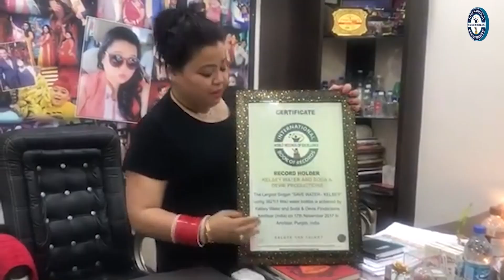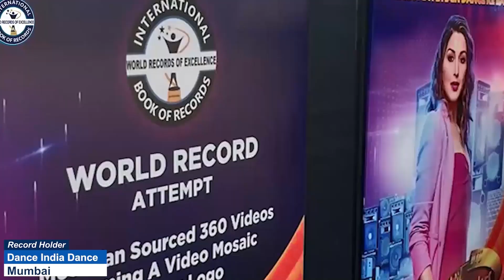MAXIMUM HAND WALKING STEPS IN 30 SECONDS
The World Record of "MAXIMUM HAND WALKING STEPS IN 30 SECONDS" was achieved by P DHANRAJ on 14th June 2023 from Bilaspur (Chhatisgarh) India. He walked 62 steps by walking on hands in 30 seconds and has set a new world record for International Book of Records.

Video Highlights

What is the record for hand walking in India?
What is the longest walk on hands?
Who is the fastest person to walk on hands?
What is the easiest world record?
How fast can the average human move their hand?
What is the world record for walking?